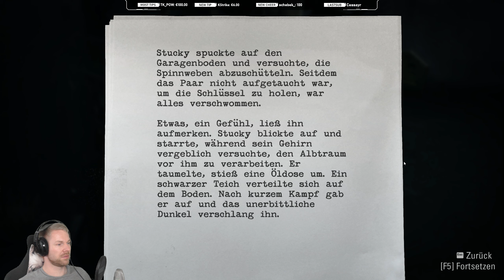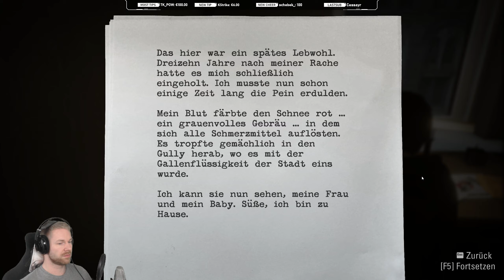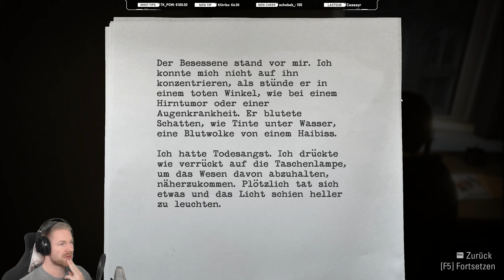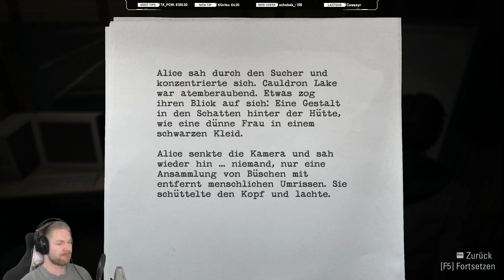Verhaftet ?! ✪ ALAN WAKE REMASTER #4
✌ Kauft euch das Spiel bei Amazon & unterstützt mich damit durch das IG-Partnerprogramm (der Preis ändert sich für euch nicht):